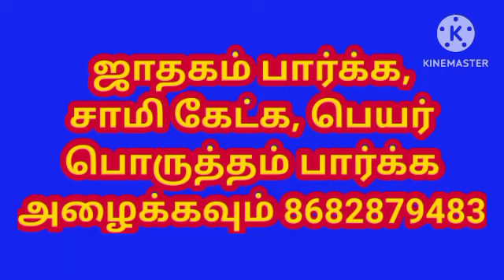சீமந்த நயன சமஸ்காரம் என்றால் என்ன l What is Seemantha Nayana Samskaram l